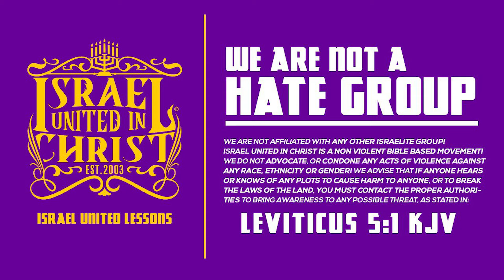DO YOU KNOW HOW SPECIAL YOU ARE??